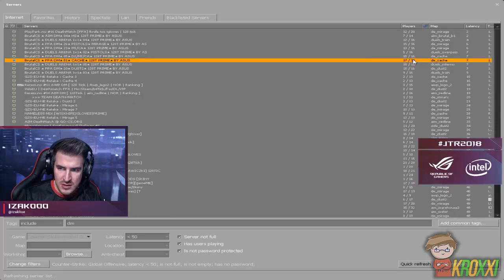IZAK WYGRYWA FINAŁ ASUS ROG! | Team IzakOOO vs Team HenryG (Inferno, Nuke) | Kroxxi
🤤Więcej takich filmów? Zostaw suba z dzwoneczkiem i łapke w góre!

●▬▬▬▬▬▬▬▬▬▬▬▬▬๑۩۞۩๑.▬▬▬▬▬▬▬▬▬▬▬▬●

🔷Ulubieni YouTuberzy? - Isamu, Nitro, Izak, Blow, Gimper, Enzo, Stuu, Boxdel, Mahonek, Friz, Gimper, Ztrolowany, Rafonix, DeeJayPallaside, KAMERZYSTA, LORD KRUSZWIL